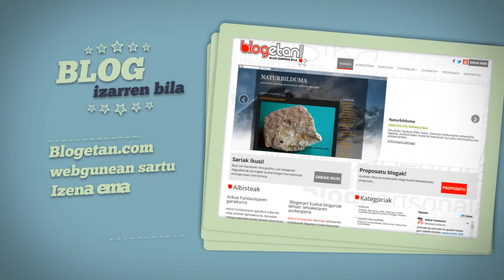Blogetan! Blog izarren bila 2014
Blogetan! Blog izarren bila lehiaketaren spotz duzue hau! Blog bat daukazu, euskal blogariren bat ezagutzen duzu? Parte hartu eta sariak irabazi!